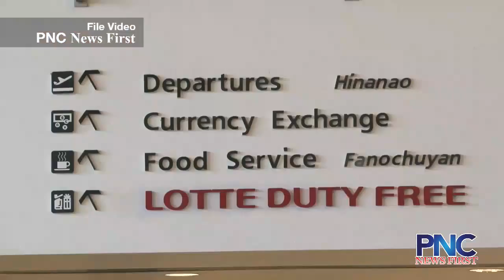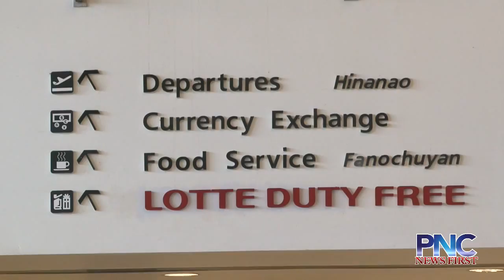DFS seeks guidance from court; Lotte asks court to honor last order